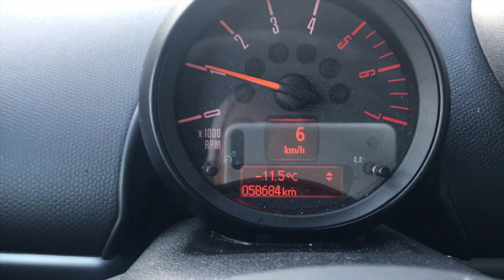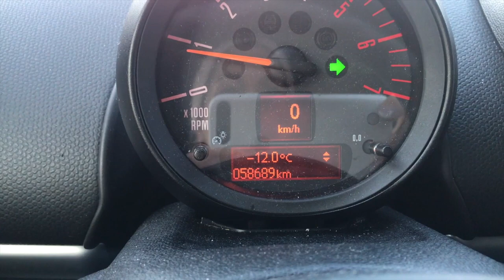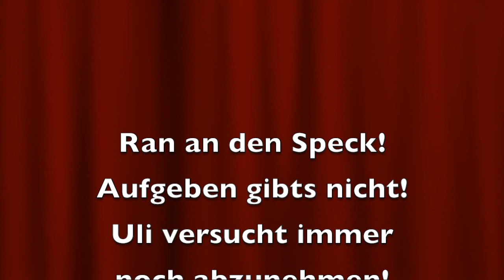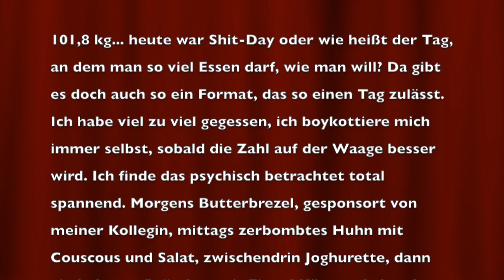38. Tag - Mi., 28.02.2018 - Uli versucht abzunehmen! - Zerbombtes Huhn mit Couscous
101,8 kg... heute war Shit-Day oder wie heißt der Tag, an dem man so viel Essen darf, wie man will? Da gibt es doch auch so ein Format, das so einen Tag zulässt. Ich habe viel zu viel gegessen, ich boykottiere mich immer selbst, sobald die Zahl auf der Waage besser wird. Ich finde das psychisch betrachtet total spannend. Morgens Butterbrezel, gesponsort von meiner Kollegin, mittags zerbombtes Huhn mit Couscous und Salat, zwischendrin Joghurette, dann ein belegtes Brötchen mit Ei und Käse und abends fuhr ich noch weiter zu meiner Freundin, die Spaghetti Bolognese und eine Quarkspeise vorbereitet hatte. Lecker, das alles, aber nicht kompatibel mit meinem Ziel, abzunehmen.